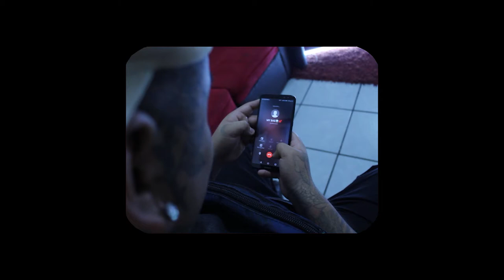Bogdan Lino - Al pasar ft. Youngsta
Después de tanto tiempo  inactivo  por fin salimos a la calle con otro tema junto  a mi carnal youngsta con dedicación  a ese amor que se fue de nuestro lado por por acciones  nuestras y ahora lo único  que buscamos es sentirnos igual de satisfechos como antes, espero les guste tanto como a nosotros!
Un especial agradecimiento  a South Killa quien fue el productor de este tema
Sianh Cervantes  quien dirigió  la grabación  de este videoclip y por último  a Estefania Arriola  quien nos ayudó con unas escenas  para este mismo, muchas gracias  a todos.